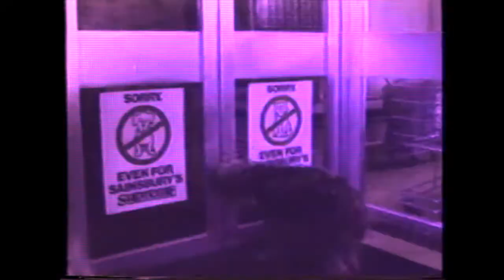Jornal de Vanguarda Rubem Duailibi 12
O jornalista Rubem Duailibi apresentava o Quarto Bloco do Jornal de Vanguarda, antes de virar o Jornal da Noite da TV Bandeirantes. A apresentação era feita como os jornalistas Rafael Moreno, Dóris Giesse, com a direção editorial de Fernando Mitre. Rubem Duailibi apresentou o Jornal de Vanguarda em 1988 e 1989, com os comerciais mais famosos e premiados do mundo.